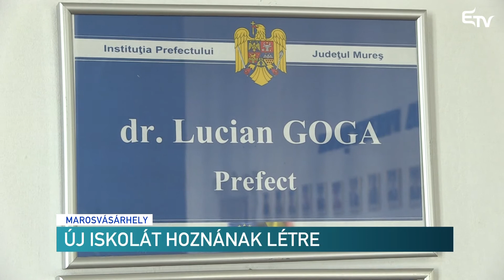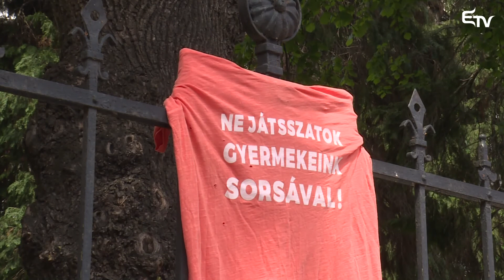Új iskolát hoznának létre – Erdélyi Magyar Televízió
Új kerékvágásba kerülhet a marosvásárhelyi római katolikus teológiai líceum ügye. A Maros megyei prefektúra jogászai szerint a tanintézmény már 2014-ben törvénytelenül jött létre. Az RMDSZ válaszként most olyan tervezeten dolgozik, amellyel új tanintézmény létrehozását írja elő. Ez arról is rendelkezne, hogy a 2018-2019-es tanévben induló új intézmény átveszi a jelenlegi katolikus líceum diákjait és tanárait.